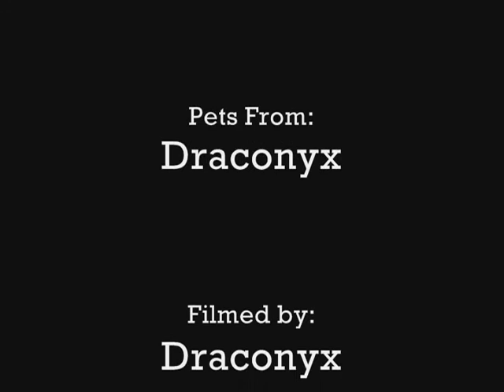WoW Vanity Pets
Some cool World of Warcraft companion pets: p.s. these aren't the only ones I have
Curious Oracle Hatchling - Childrens Week Dala
Durotar Scorpion - Argent Tourn
Ghostly Skull - Vendor in Dala Sewers
Jubling - Darkmoon Faire
Obsidian Hatchling - Vendor Dala Stables
Mana Wyrmling - Vendor
Mr. Chilly - BN bind by 11/13/09: CANT GET IT ANYMORE
Mr. Wiggles - Childrens Week Org/SW
Peanut - Childrens Week Shatt
Pint-Sized Pink Pachyderm - Brewfest
Proto-Drake Whelp - Oracles Egg
Ravasaur Hatchling - Rare spawn un'goro
Snarly - BC Fishing daily
Warbot - Mt. Dew: NO LONGER ATTAINABLE
Wolpertinger - Brewfest